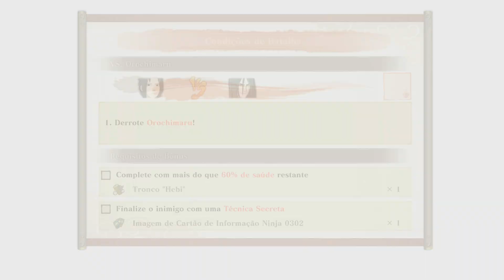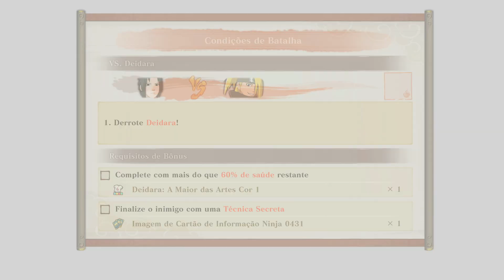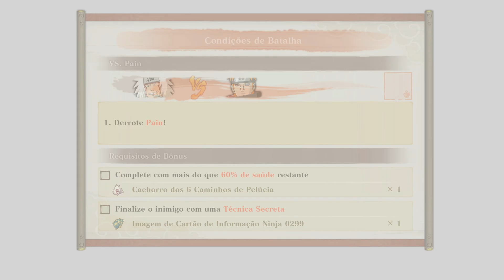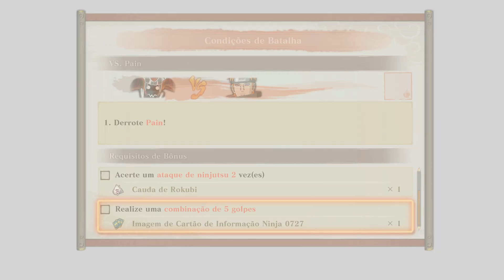BOSS BATTLE Naruto Vs Pain - Naruto X Boruto Storm Connections (Modo História) #4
Naruto X Boruto Ultimate Ninja Storm Connections é o mais Novo Jogo de Naruto lançado em 2023 e hoje eu continuo o modo história da obra principal que "junta" o modo história dos Storm 1, 2, 3 e 4, com o inicio do capítulo 4 com Boss Battles insanas como Sasuke Vs Orochimaru, Sasuke Vs Itachi, Sasuke Vs Killer Bee e a incrível luta do Naruto Vs Pain